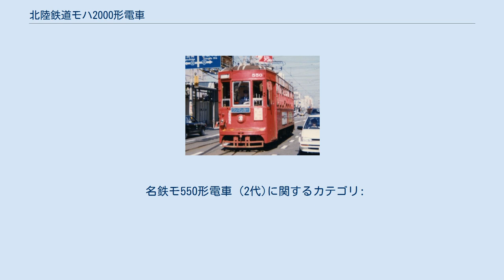北陸鉄道モハ2000形電車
北陸鉄道モハ2000形電車（ほくりくてつどうモハ2000がたでんしゃ）は、北陸鉄道（北鉄）が金沢市内線にて運用する目的で、1950年（昭和25年）に導入した路面電車車両である。
1967年（昭和42年）の金沢市内線廃止後、名古屋鉄道（名鉄）に譲渡され、同社モ550形電車として名鉄岐阜市内線で1997年（平成9年）まで運用された。
 北陸鉄道の軌道線、金沢市内線のモハ2000形として、1950年（昭和25年）6月に10両（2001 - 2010）が近畿車輛で製造された。
車体は、全長10.5メートル、全幅2.2メートルで、前者に至っては戦後製造の半鋼製ボギー電車としては最も短い小柄な車両であった。
1967年（昭和42年）の金沢市内線廃止に伴い、10両全車が名鉄へ譲渡された。
名鉄ではモ550形（2代）モ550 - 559と改称・改番されている。
なお、北鉄からは1968年（昭和43年）4月にモハ2200形も全6両が名鉄に譲渡され、同社のモ560形（2代）として入籍している。
 名鉄岐阜市内線（本線）の伊奈波通 - 長良北町では、急曲線などの事情から広幅・大型車体のボギー車の入線が難しいため、戦後も長らく二軸単車が運用され続けていたが、本形式の導入によりこれらが置き換えられ、岐阜市内線のボギー車化が完了した。
以後、長良北町系統は1988年（昭和63年）に同区間が廃止されるまで、本形式が優先的に運用された。
 1969年（昭和44年）にモ555が事故廃車となり、残った9両は1974年（昭和49年）1月にワンマン化改造を施され、同時に集電装置がビューゲルからZ型パンタグラフに交換された。
1977年（昭和52年）にモ559が、1988年（昭和63年）の岐阜市内線徹明町駅 - 伊奈波通 - 長良北町間廃止に伴い2両（モ552・557）がそれぞれ廃車となるなど順次淘汰された。
残る6両も1994年（平成6年）に3両（モ553・554・558）、1997年（平成9年）のモ780形導入時に3両（モ550・551・556）がそれぞれ廃車となり、形式消滅した。
 名鉄モ550形電車 (2代)に関するカテゴリ: